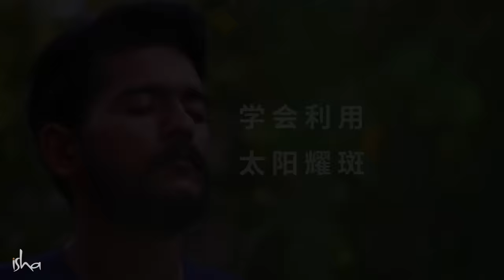利用这个天体事件来促进你的成长‼️| Sadhguru 萨古鲁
萨古鲁解释了太阳耀斑如何影响地球上的所有生命，以及人们要如何做好充分准备，并利用这次能量的激增来极大地加速自己的灵性成长。spiritualawakening